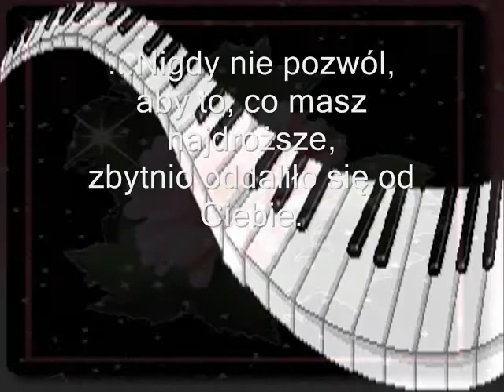Pozdrawiam Cieplutko i Serdecznie !!! Iwcia ..Anonim..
Wspaniałych chwil Wam życze.:)